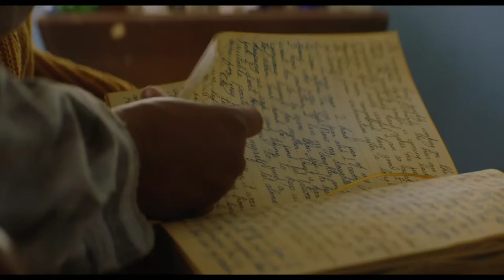Fast Color Movie Trailer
Fast Color

Fast Color is a American drama sci-fi thriller film directed by Julia Hart from a screenplay by Hart and Jordan Horowitz. It stars Gugu Mbatha-Raw, Lorraine Toussaint, Saniyya Sidney, Christopher Denham, and David Strathairn.

Directed by
Julia Hart

Produced by
Jordan Horowitz
Mickey Lidell
Pete Shilaimon

Written by
Julia Hart
Jordan Horowitz

Starring
Gugu Mbatha-Raw
Lorraine Toussaint
Saniyya Sidney
Christopher Denham
David Strathairn

Rob Simonsen
Cinematography
Michael Fimognari

Edited by
Martin Pensa

Production Companies
LD Entertainment
Original Headquarter

Distributed by
Codeblack Films

Running time
100 minutes